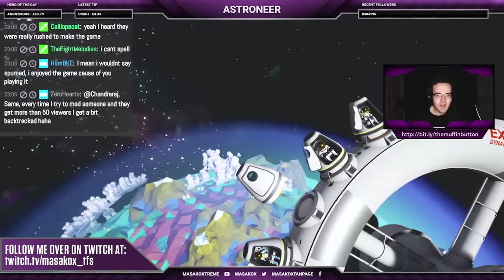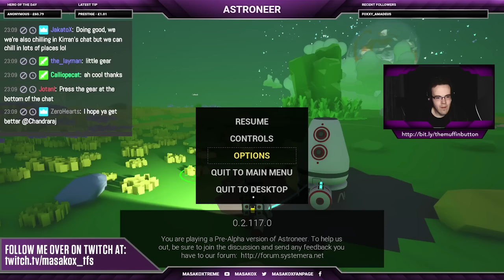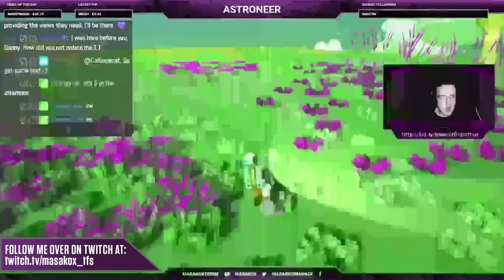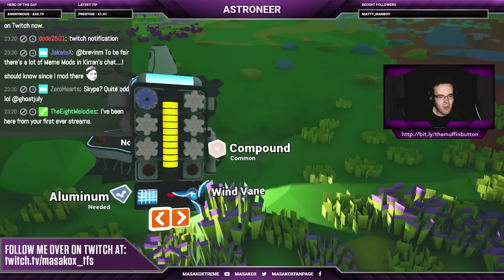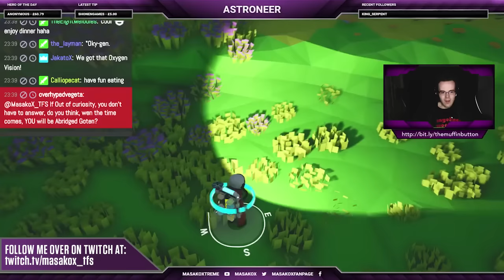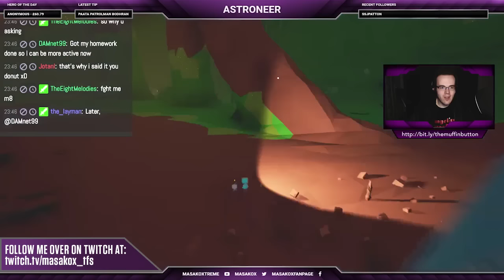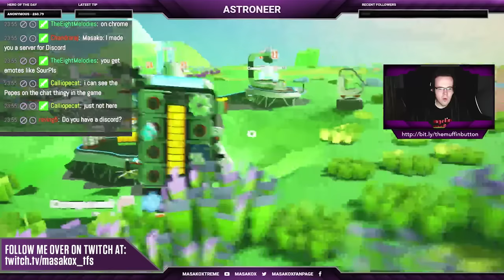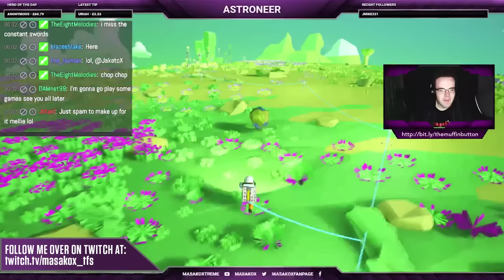ASTRONEER | PART 1 | STREAM ARCHIVE - MasakoX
This is the stream archive from my Twitch stream of Astroneer from Monday. If you wish to see the stream first, check it out

Lawrence Simpson
BORDON
GU35 5DS
United Kingdom